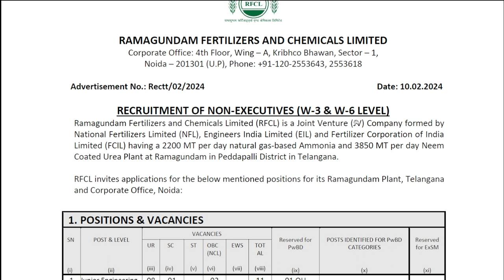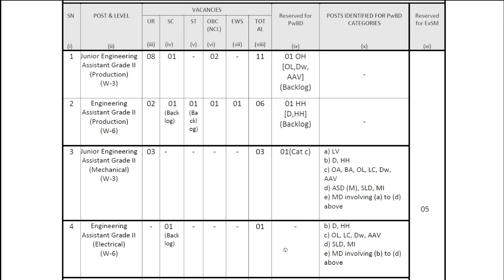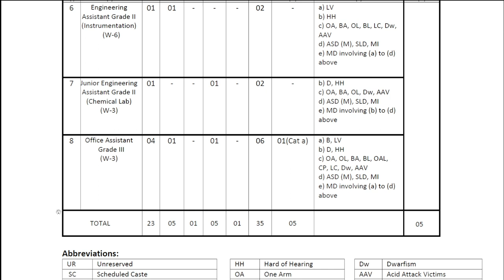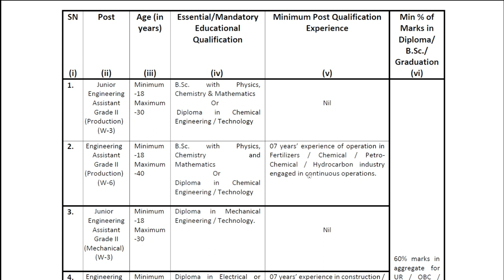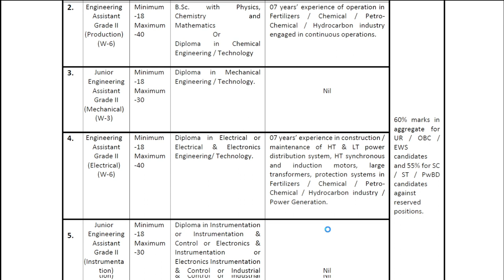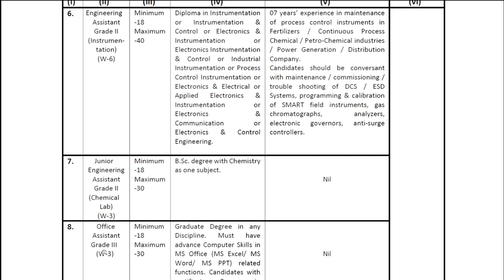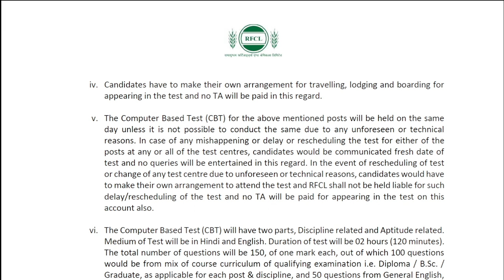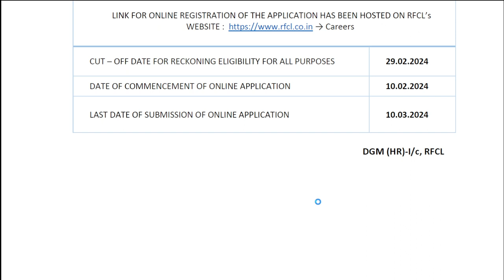RFCL New job Notifcation with B.Sc. or Any Graduate Degree or Diploma Educational Qualification